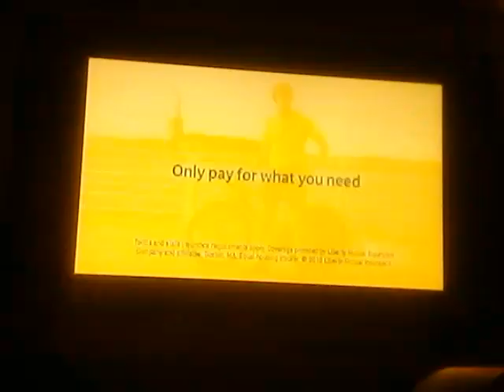Liberty Mutual Commercial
Happy Closing Logos/Commercials Weekend